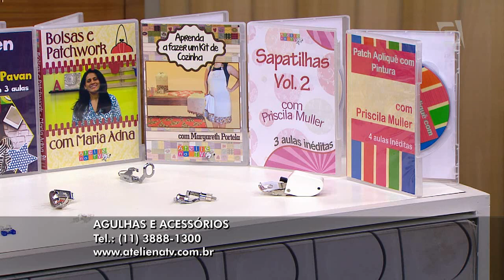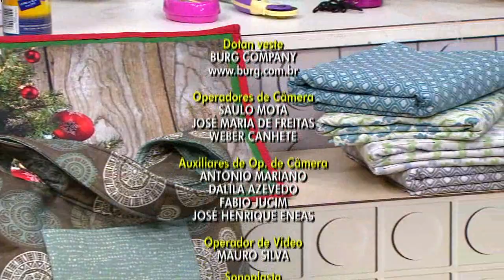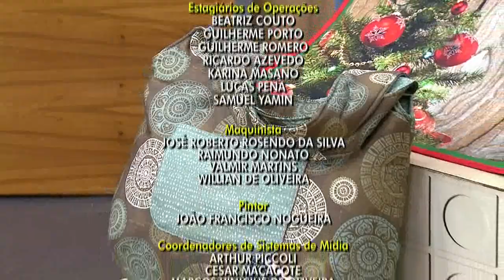Ateliê na TV - TV Gazeta - 07.12.15 - Renata Silva